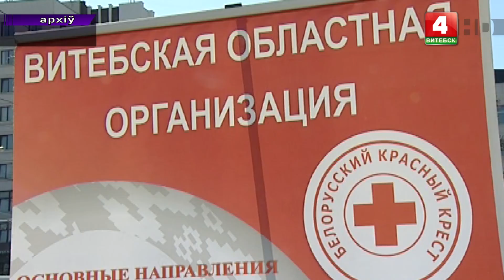Прямая линия (22.09.2021)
В гостях: Галина Желанова, председатель Витебской областной организации общества Красного Креста.

Ведущая: Наталия Кузнецова
© Телерадиокомпания «Витебск»
2021